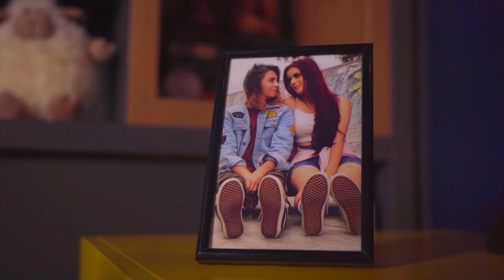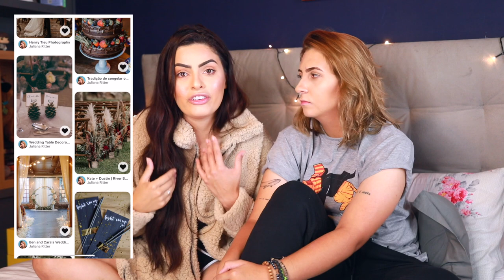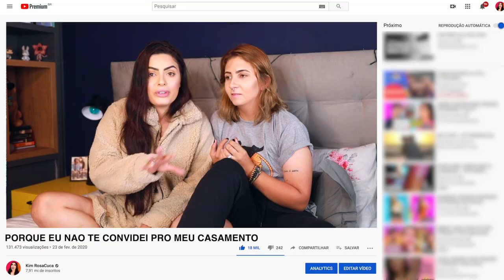COMO TER UM CASAMENTO PERFEITO? | CASAMENTOJUKIM | Ep. 01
Os primeiros passos antes de planejar um casamento são os mais importantes e mais difíceis, nesse vídeo vamos bater um papo sobre o que vai ser o nosso Grande Dia ^^

Pesquisa sobre casais que gastam mais em casamentos, tem mais chances de se separar

Kimberli Carvalho
Rua Pedro Américo, 640 - Apto 115
Curitiba| PR
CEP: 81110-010